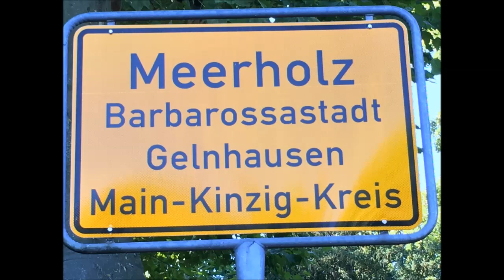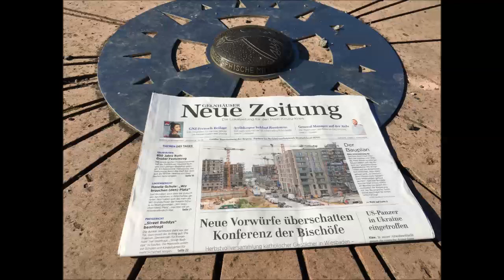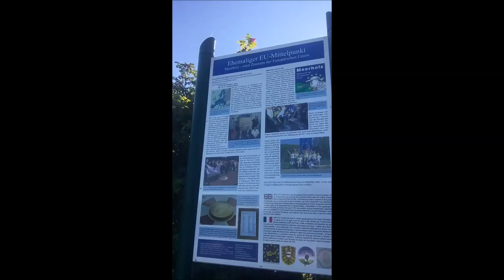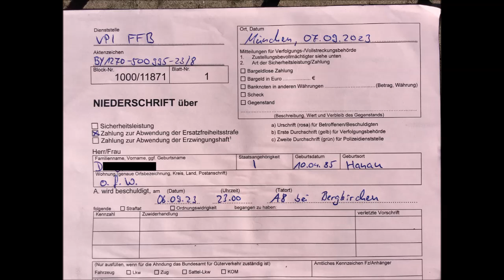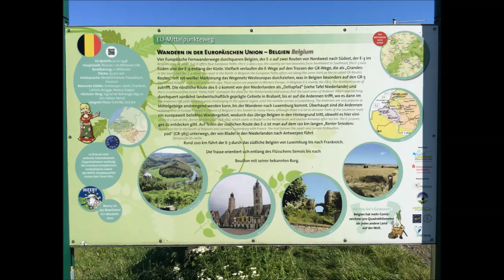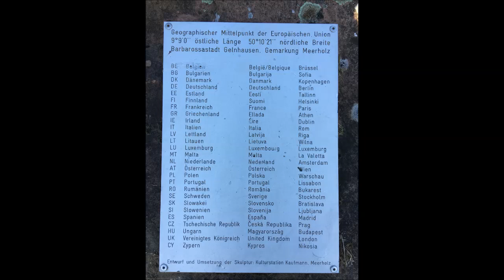Zombie TV Kapitel 3.4 *** geo. Mittelpunkt Europas + Dies-Das + Matrix (System-Shit)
Heutige Themen:
*** geographischer Mittelpunkt Europas + Dies-Das + Matrix (System-Shit)
N-ACAB - Ankündigung
Erneute Willkür und Verhaftung in München

Spende an:
VR Bank
Kontoinhaber: Luciano D.
IBAN: DE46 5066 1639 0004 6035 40
Verwendungszweck: Freiwillige Zuwendung

Danke

Zombie TV Testlauf auf YouTube
Satire- und Comedy-Show.

Natürlich unzensiert und ungeschnitten.